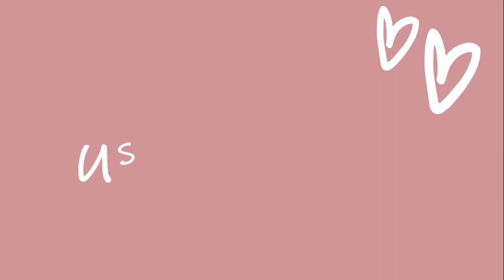HOW TO PLAY VOLLEYBALL IN COLLEGE + WHAT COACHES LOOK FOR | Jacoby Sims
Things coaches look for in volleyball players and how to stand out and get noticed! Some of you guys want to play volleyball in college and that is awesome! I bet you're wondering how to even get noticed and get on a coach's radar? This is the video for you! A lot of people want to know how to get a full ride for volleyball but don't know where to start to achieve that attainable goal. In this video, I tell you all how to get attention from coaches and how to get recruited for college volleyball. Volleyball recruiting is not as hard as some may think, but it can be intimidating. I'm here to help and guide you along your volleyball journey! If you like this video, I also post volleyball vlog, a day in the life of a college volleyball player, how to play volleyball for beginners, volleyball tutorials, college volleyball recruiting, and more!

love -coby

  thank you so much for supporting and believing in me!

comment "team damon" for a high-five
comment "team stefan" for absolutely nothing... unsubscribe

main channel

major huge large big facts about me
age =  20 (1999)
height = 5’11”
major = business
schedule = sunday,wednesday,friday at 12:00pm ET/ 11 AM CT
if you read this far you rock

camera tings
= joby gorillapod

music (sorry copyright gods)

intro music
All Day by KEAGAN

Hi guys! My name is Jacoby and I am a college volleyball player. If you liked this video I also share with you, the best volleyball gear, ncaa volleyball tips and tricks, volleyball vlogs, volleyball practices, whats in my volleyball bag, d1 volleyball, day in the life of a college volleyball player, college volleyball game days, volleyball tutorials, how to play volleyball for beginners videos, college volleyball recruiting, volleyball tips, volleyball advice, how to play volleyball, volleyball workouts, basic volleyball techniques, and more!